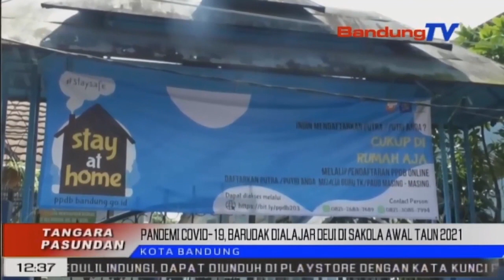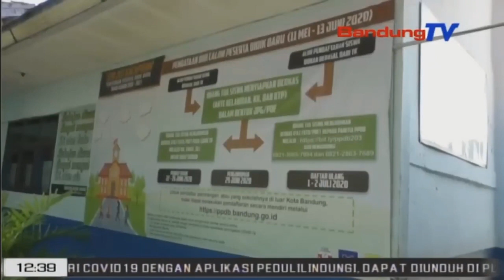Pandemi COVID 19, Barudak Dilajar Deui Di SakolaAwal Taun 2021